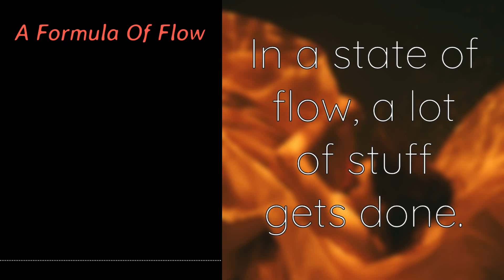A Formula Of Flow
The second set of instructions comes from Hungarian writer Mihaly Csíkszentmihályi and his flow theory. Flow is about moving and working effortlessly, to the point that you lose track of time and are engrossed in your task. Sounds nice, doesn’t it? He lists a set of requirements for achieving flow, but we will focus on the elements of having your actions pointed toward specific goals, a balance of challenge and ease, and feedback to let you know that you are making a difference, thus keeping you motivated toward chasing that feeling.